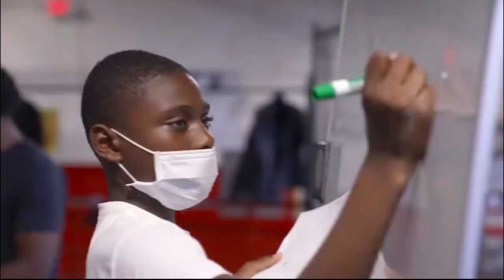Downtown Boxing Gym helps Detroit students succeed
The Downtown Boxing Gym was created as a way to give back to children in Detroit and help them succeed in life.